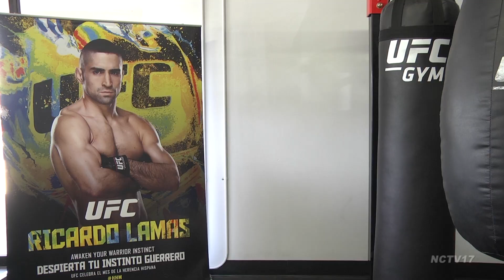Little Friends in Big UFC Gym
Little Friends of Naperville visit the UFC Gym owned by Matt Kuschert and Ricardo Lamas for an afternoon of hard work and laughter.
Follow us on:
Sometimes a gym… is more than a gym.

Matt: We are eternally humble that people trust us to do a good job with this. It is something that we take very, very seriously. And a lot of thought goes into it. And we just want to make sure that people are training safely and getting results.

Matt Kuschert is a co-owner of the UFC Gym in Naperville. Along with UFC-Star Ricardo Lamas, they haven’t just opener their doors to the public, but to Little Friends - a non-profit organization serving people with developmental disabilities, in a joint effort to bring exercise to the individuals in the program.

Ricardo: Every time they’re here, every one of them has a positive mindset, they’re all smiling, they’re cracking jokes with us. They just enjoy being here. I think it’s a chance for them to get out and try something new, get a little workout in and help them feel good about themselves.

The partnership is unique, and also unexpected. UFC, or Ultimate Fighting Championship, is an often-bloody sport where many of the world’s great martial artist battle in the octagon. And it’s that stigma that makes it difficult to sell the gym’s values of health and empowerment.

Ricardo: One of the hurdles we had to get over are the letters there on the brick façade. UFC. People see that and they think of people punching each other, blood, and violence and that’s not what this gym is about. They is a family-friendly gym, 98% of our members will never step foot inside a cage in their life. But they come here to get a good workout and empower themselves and feel better about themselves. And use our training modalities to help reach their fitness goals.

Matt: The overwhelming majority of our members are just trying to stay in shape or empower themselves, or learn how to defend themselves. Or find a fun way to work out that kind of breaks up monotony of tradition fitness.

Nicole: You hear UFC gym and you think oooo you’re hesitant to make that move. So we talked to our guys if they had any interest and believe it or not, a lot of our guys were interested – wanted to come, check it out.

And so they did. Nicole Fox and her staff buss 10 to 12 members to the gym and have been doing it for months… to rave reviews.

Steven: It’s nice, it’s a lot of work if you like running and stuff like that. Just getting together with great people in here and stuff like that, I enjoy it, I really do.

Nicole: They’re looking forward to it everyday and they’re feeling good about themselves, they’re feeling healthy. They come back talking about it and they talk about it for the rest of the week. So it’s been a lot of fun.

Keone: They come in here with an amazing attitude, and they show they can do anything. It cool to see them do things that most people don’t think they can do. They come in here ready to work and listen very, very well and they respond very, very well too.

Keone Dorain is relatively new to the gym, having just graduated from Elmhurst in the spring. He’s been working with Little Friends, as well as other local groups.

Keone: Being able to work with Little Friends, I’ve actually done a few work outs with the marine recruiting stations here in the area as well too. So it’s really cool to see different people come to us or us come to them and show them what we have to offer and show them a great time.

The gym is also a hub for people from all walks of life. A place to get stronger, in more ways than one.

Matt: Nothing moves me more than watching somebody who walked in here with maybe their shoulders down, their head down and lacking confidence and then to see them in just a few weeks time hold themselves a little higher, chest is out a little bit, head is up, a smile on their face.

Plenty of smiles, plenty of sweat and plenty of high fives highlight a fun day for Little Friends at the UFC gym. Which is more than just your average gym.

Reporting for Sports Story Sunday, I’m Kevin Jackman